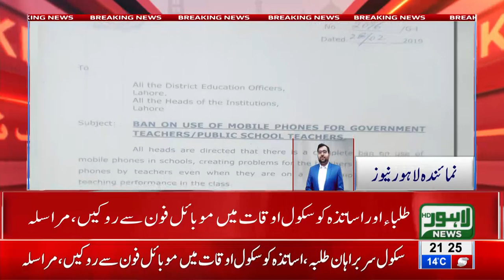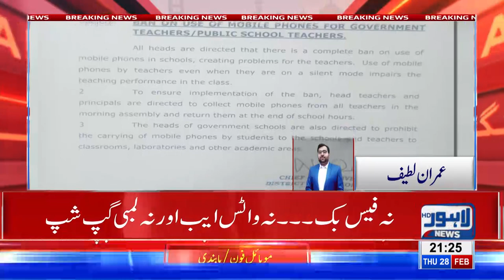Govt bans mobile phone use in schools